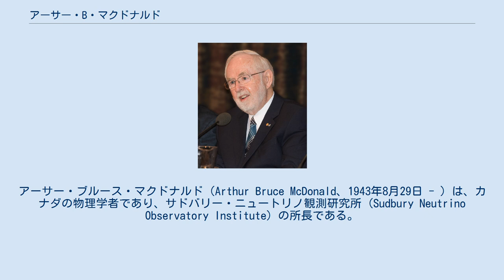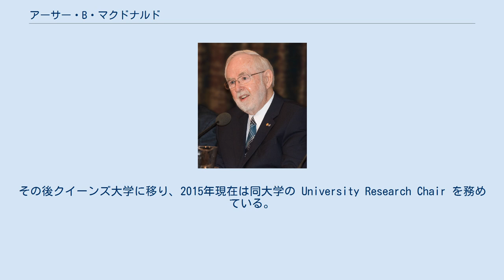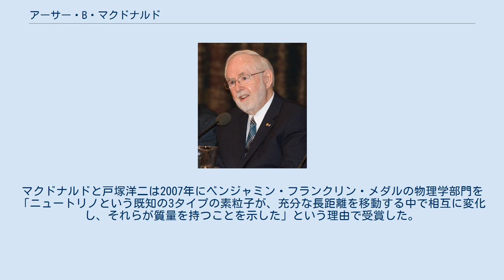アーサー・B・マクドナルド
クイーンズ大学_(カナダ)の教員
アーサー・ブルース・マクドナルド（Arthur Bruce McDonald、1943年8月29日 - ）は、カナダの物理学者であり、サドバリー・ニュートリノ観測研究所 (Sudbury Neutrino Observatory Institute) の所長である。
彼はオンタリオ州キングストンのクイーンズ大学で素粒子天体物理学の教授 (Gordon and Patricia Gray Chair) も務めている。
彼は2015年にノーベル物理学賞を梶田隆章と共同受賞した。
アート・マクドナルド (Art McDonald) とも呼ばれる。
 カナダ・ノバスコシア州シドニーに生まれる。
1964年に物理学の学士号を、1965年に物理学の修士号を、それぞれ同州のダルハウジー大学で取得し、カリフォルニア工科大学で物理学の博士号を取得した。
 マクドナルドは1970年から1982年の間、オタワの北西にあるチョーク・リバー研究所に研究官として勤めた。
1982年から1989年の間、プリンストン大学で物理学の教授となった。
その後クイーンズ大学に移り、2015年現在は同大学の University Research Chair を務めている。
 ニュートリノが質量を持つか否かは素粒子物理学で長年研究されてきた問題だったが、質量を持つ可能性が1960年代後半から観測実験で示唆されるようになった。
というのも、太陽はその理論モデル上、途方もない数のニュートリノを放出すると考えられたが、地球上にいくつかあるニュートリノ観測器は、その理論値より少ない数のニュートリノしか検出しないのが常だからである。
ニュートリノは3種のタイプ（電子ニュートリノ、ミューニュートリノ、タウニュートリノ）で到達するが、太陽からのニュートリノの検出器は主に電子ニュートリノしか検出できないため、「検出できないニュートリノがあるのは、それが変化したか振動して、検出器が殆どあるいは全く検知できないからであろう」というのが長年の推測だった。
そうしたニュートリノ振動が実際にあるならば、量子力学の理論上、ニュートリノには質量がなければならない。
 2001年8月、サドバリー郊外地下2千メートルの深さにある鉱山に作られたサドベリー・ニュートリノ観測所 (SNO) で、マクドナルド率いる研究チームは、太陽からの電子ニュートリノが実際にミューニュートリノとタウニュートリノへと振動していることを示唆する直接的な観測データを記録した。
SNO の報告は、2001年8月13日に『フィジカル・レビュー・レターズ』誌で掲載され、その重要性は広く認められるところとなった。
マクドナルドと戸塚洋二は2007年にベンジャミン・フランクリン・メダルの物理学部門を「ニュートリノという既知の3タイプの素粒子が、充分な長距離を移動する中で相互に変化し、それらが質量を持つことを示した」という理由で受賞した。